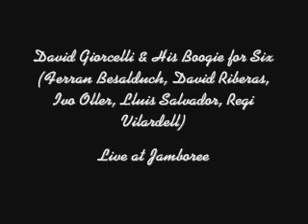David Giorcelli & His Boogie for Six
El formato bautizado como "David Giorcelli & His Boogie for Six" interpretando un tema propio "Swing for Bruno" , en el Jamboree de Barcelona este abril del 2010.
Músicos: Ivó Oller - trompeta, David Riberas- Saxo Tenor, Ferran Besalduch - Saxo Barítono, Reginald Vilardell - Batería, Lluís Salvador - Contrabajo y David Giorcelli - Piano.